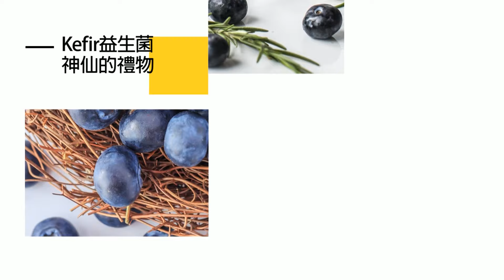習近平晤馬克宏 強調中法共同防止"新冷戰.陣營對抗"｜習近平稱將全面深化改革 提供各國企業廣闊市場空間【全球現場】20240507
00:00 習近平晤馬克宏 強調中法共同防止"新冷戰.陣營對抗"
01:41 習近平稱將全面深化改革 提供各國企業廣闊市場空間
03:00 習近平訪法 籲巴黎奧運期間全球停火
04:17 哈瑪斯接受停火提議 以軍仍籲民眾撤離拉法"進攻在即"
05:03 以軍動手了! 加薩拉法上空竄黑煙10萬人冒雨逃亡